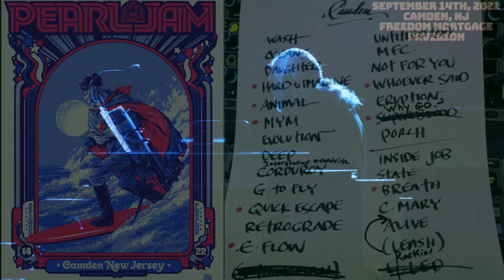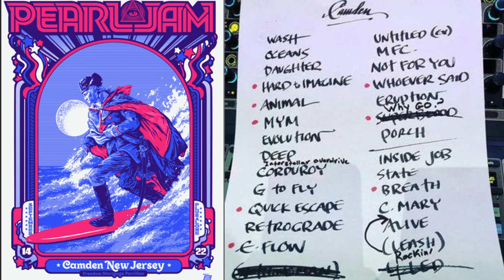Pearl Jam - Porch - Live in Camden, NJ 09/14/2022 - Freedom Mortgage Pavilion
Location: CAMDEN, NJ
Freedom Mortgage Pavilion

MAIN SET
Wash
Oceans
Daughter
Hard To Imagine
Animal
Deep
Interstellar Overdrive
Corduroy
Given To Fly
Quick Escape
Retrograde
Even Flow
Untitled
MFC
Not For You
Modern Girl
Who Ever Said
(I Can't Get No) Satisfaction
Eruption
Why Go
Porch

ENCORE
Inside Job
State Of Love And Trust
Breath
Crazy Mary
Leash
Alive